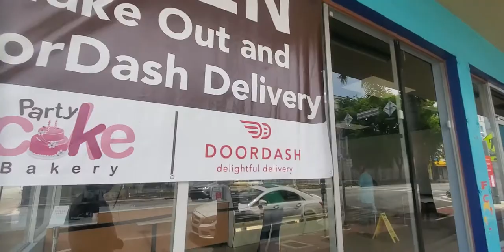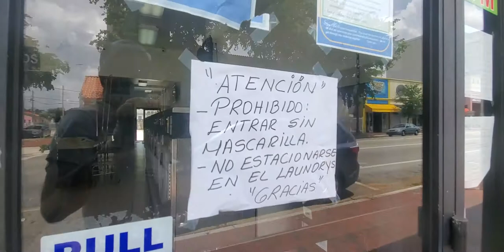Seguimos Calle 8 covid-19